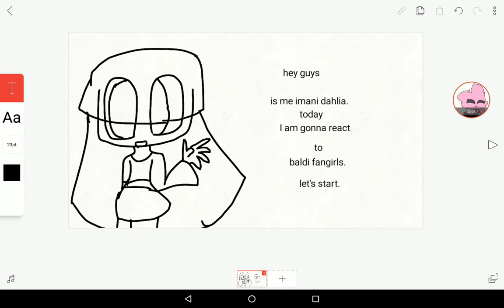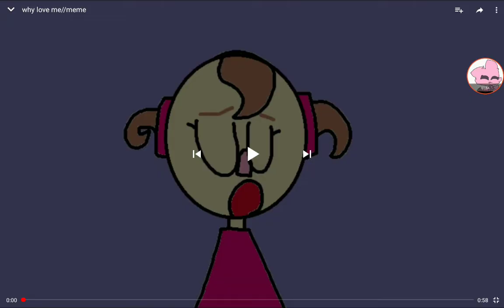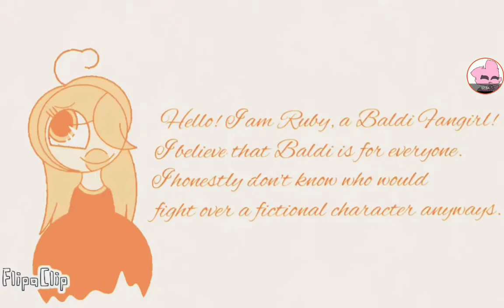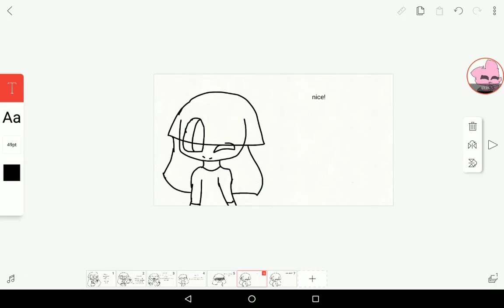Baldi fangirls cringe compilation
Wat the heck.